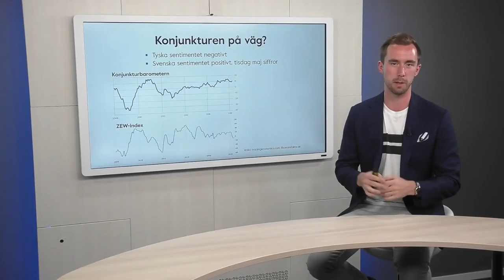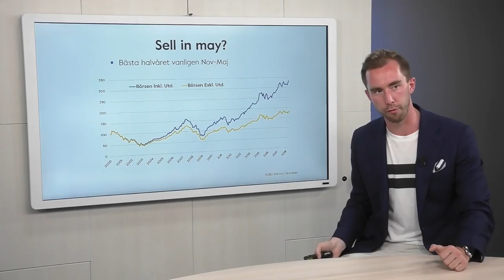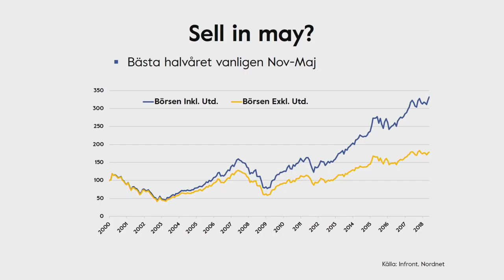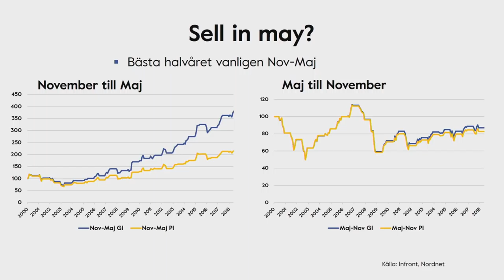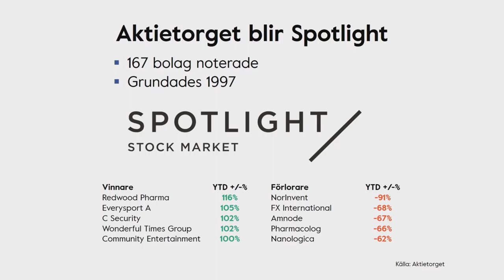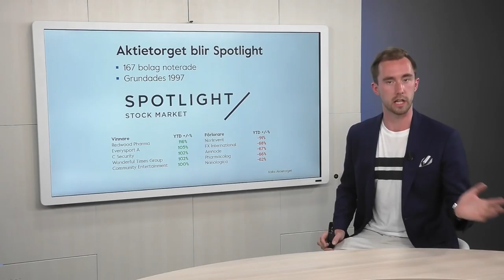Konjunkturen på väg ner? Så ser Konjunkturen ut 2018 - Veckans Topp 3 [V.22 2018]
Sista vecka på maj månad, är det dags att sälja nu? Vi kollar närmare på säsongsmönster i Veckans Topp 3, sen blir det snabbt om konjunkturen och aktietorget också.
Vad säger egentligen konjunkturbarometern och rådande läget och konjunkturen 2018? Konjunkturen mäter stämningsläget i ekonomin i form av undersökning till individer som har en sysselsättning i ekonomin.
Alexander tar en titt på siffrorna över hur konjunkturen kan väntas ta sig under det kommande året.

Aktietorget blir Spotlight:
Marknadsplatsen Aktietorget meddelande under förra veckan att man byter namn till Spotlight. Den noterade marknadsplatsen innehåller idag 167 bolag. Generellt är det av storleken mindre och kantas av tillväxtpotential men också stor osäkerhet. Företaget Aktietorget grundades 1997 och har hetat just Aktietorget under den perioden. Numera blir det Spotlight framöver, bra att komma ihåg om man letar aktier på den listan.

Vad tror du om säsongsmönstret november till maj? Något som du följer i din handel eller bara onödigt brus?